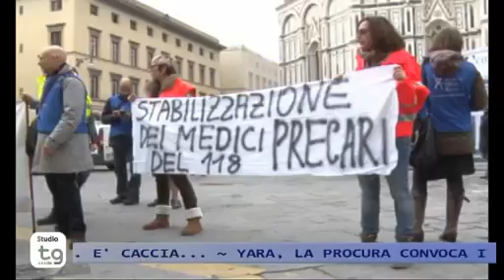STUDIO TG 05/12/14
STUDIO TG Venerdì 05 Dicembre 2014